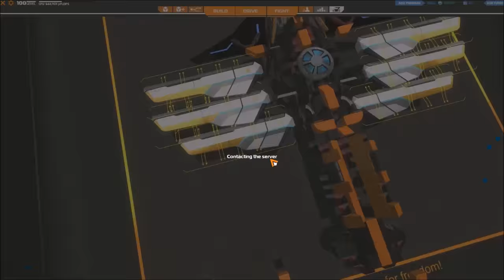[F2P] Robocraft - Ep. 78 [FR]